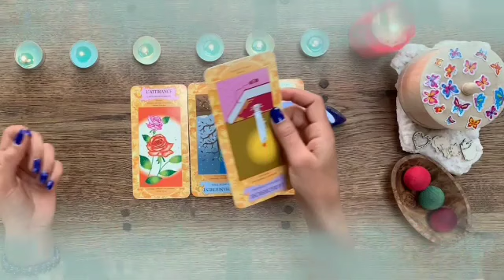برج العقرب من 5 إلى 15 تموز 2023 // فضيحة كبيرة مش هقدر تتخيلها😱لكن الحبيب لا زال يفكر فيك💔😌